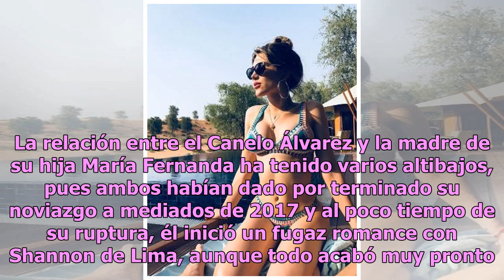¡Ese hombre es mío! Confirman romance de Canelo Álvarez a través de fotografía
Desde hace varias semanas se especuló sobre la vida sentimental del pugilista mexicano, Saúl el Canelo Álvarez, quien es muy reservado con sus parejas, y hasta con sus hijos; sin embargo, su actual pareja, la modelo Fernanda Gómez, confirmó con una fotografía que el romance entre ellos sigue vivo. A...